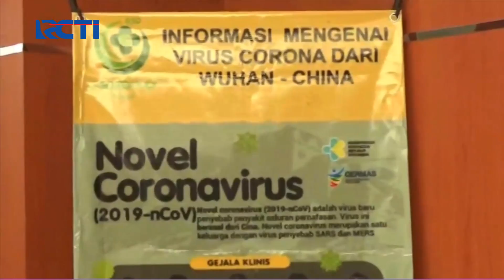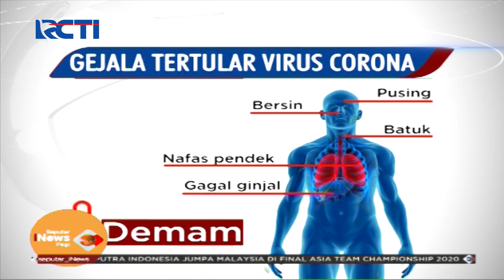Siaga Cegah Korona, Ketahui Fakta & Tips Cegah Korona - SIP 16/02